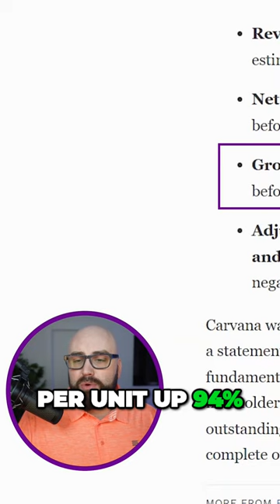Carvana's Debt Repayment Sparks Remarkable Turnaround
A recent debt repayment by Carvana has generated a remarkable turnaround for the company, as seen in the share price increase and positive news coverage across the web. The story highlights the power of a well-executed turnaround, and the importance of transparency and communication with investors.

As we grow our audience, we will be able to offer even more amazing opportunities for our viewers.